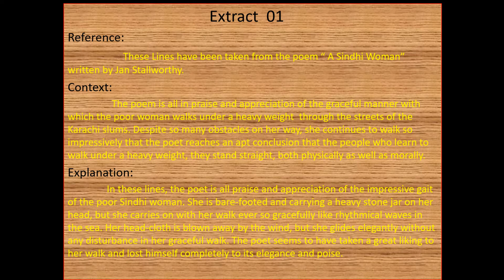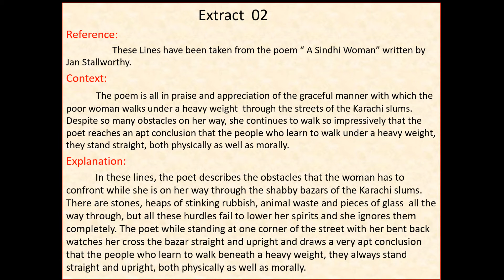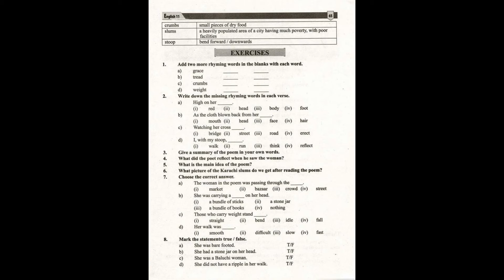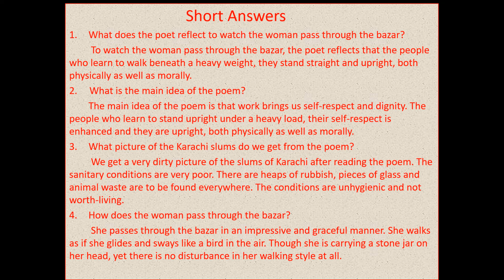CCKK - 1st Year - English- Lecture 32 -Nadeem Ali